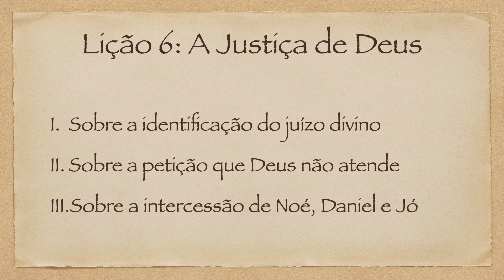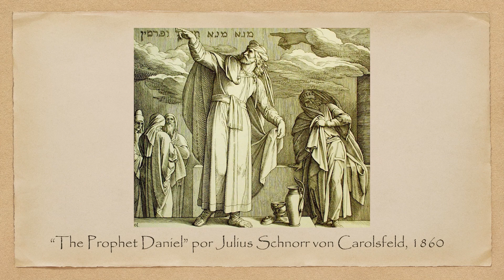Lição 6 - Lições Bíblicas Adultos - 4º Trim./2022 - CPAD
Videoaula com dicas para auxiliar na preparação da aula de Escola Dominical.
Lição 6 - A Justiça de Deus. Apresentada pelo comentarista da Revista Lições Bíblicas Adultos, Pr. Esequias Soares.

Neste 4º trimestre de 2022, estudaremos sobre o tema: A Justiça Divina
A Preparação do Povo de Deus para os Últimos Dias no Livro de Ezequiel

COMENTARISTA – Esequias Soares
Comentarista da revista Lições Bíblicas para Adultos da CPAD; Ministro do Evangelho; preside a Assembleia de Deus em Jundiaí (SP) e a Comissão Apologética da CGADB; Mestre em Ciências da Religião; Presidente do Conselho Deliberativo da SBB; autor de várias obras publicadas pela CPAD.

SUMÁRIO
Lição 1 - Ezequiel, o Atalaia de Deus
Lição 2 - Vem o Fim
Lição 3 - As Abominações do Templo
Lição 4 - Quando se Vai a Glória de Deus
Lição 5 - Contra os Falsos Profetas
Lição 6 - A Justiça de Deus
Lição 7 - A Responsabilidade É Individual
Lição 8 - O Bom Pastor e os Pastores Infiéis
Lição 9 - Gogue e Magogue: Um Dia de Juízo
Lição 10 - A Restauração Nacional e Espiritual de Israel
Lição 11 - A Visão do Templo e o Milênio
Lição 12 - Imersos no Espírito nos Últimos Dias
Lição 13 - O Senhor Está Ali
Escola Dominical da CPAD
Campanha EU FAÇO MISSÕES 2022!
Secretaria Nacional de Missões
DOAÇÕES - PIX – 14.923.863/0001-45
Ag. 7111 – C/C 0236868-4 – Banco BRADESCO
- Realização: CGADB e  SENAMI  - Apoio:  CPAD
- Oferecimento: Empresas Parceiras de Missões!
*** Assista a este e outros vídeos na